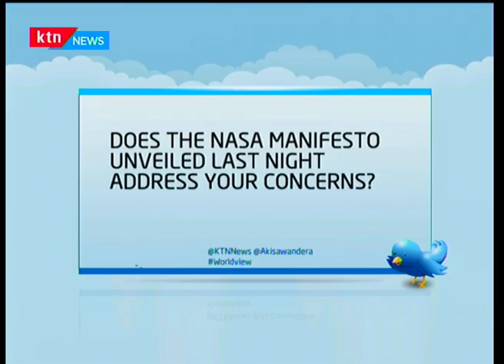Washington Makodingo and Joy Brenda Mdivo on 'The NASA manifesto'